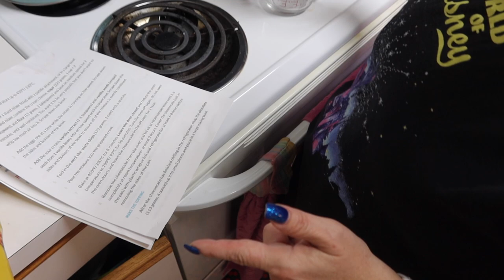Cooking With Yammi, Chocolate Chip Cheesecake